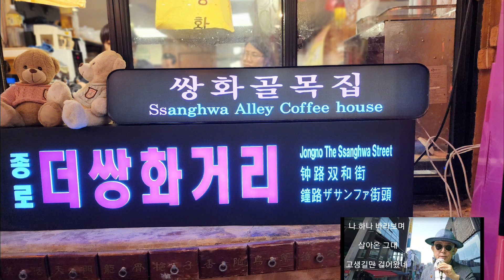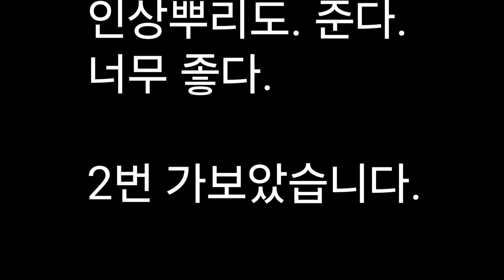종로5가 한방찻집 추천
종로 5가 골목에. 한빙칮집이 있다.
쌍화차등이 7,000원인데
아는 사람만 간다.

인삼뿌리도 준다.

찿아서 가보시면 절대. 후회않함